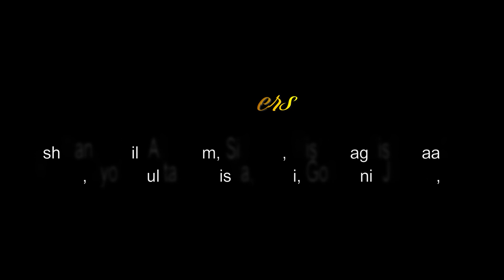TORO AAGAMANA || DESIA CHRISTIAN SONG || PS. ASHISH TAKRI & JOYTHI || CHRISTIAN GALLERY 2021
Title-TORO AAGAMANA KEBE
Singer- PS. ASHISH TAKRI & JOYTHI

Lyricist &Composer- PS. ASHISH TAKRI
Rhythm- Sumith Bhai
Editor- Baba Paul
Videography- Dilip Kuldeep
color grading - Prasanth Sungadu
Recording Studio Christian Gallery (semiliguda)
Dancer-Ashman,Akhil , Abraham, Sidhant, Mishra, Jagdish, Isaac, Rashmi, Jyoti, Bulita, Manisha, Rinky,Gositirani, Jashna .
               driver - Karan

Christian Gallery Studio Semiliguda- 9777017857, 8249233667